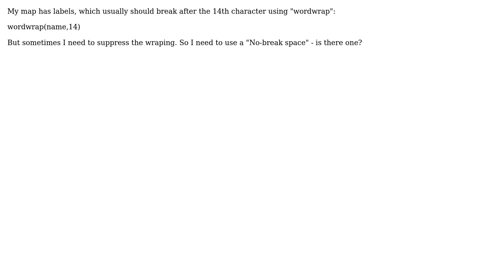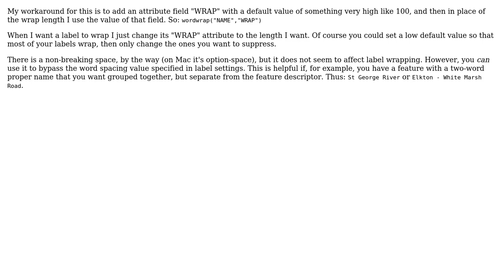GIS: "No-break space" for labels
With thanks & praise to God, and with thanks to the many people who have made this project possible! | Content (except music & images) licensed under CC BY-SA | Music | Images & others | With thanks to user Nathan user Matthias Kuhn user MAP and the Stack Exchange Network Trademarks are property of their respective owners. You are responsible for your own actions.